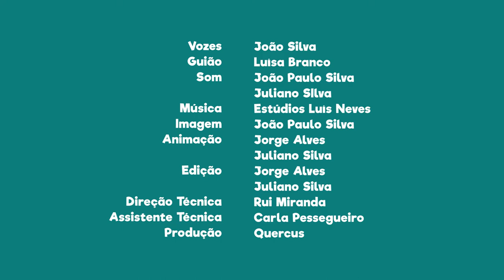FNT07E22 - PN da Ria Formosa: a tradicional “vila de amêijoas”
Se gostas de um bom prato de amêijoa deverás visitar Olhão, e provar a tradicional “vila de amêijoas”